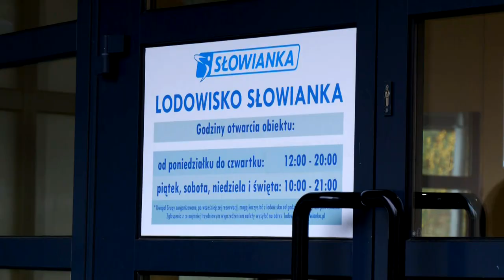Mamy świetną wiadomość dla fanów łyżwiarstwa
Lodowisko  na Słowiance  właśnie zostało otwarte. Sezon oficjalnie rozpoczęty, a piątkowe otwarcie przyciąga entuzjastów zimowych przygód. Zarówno posiadacze  własnego sprzętu jak i ci, którzy preferują wypożyczenie łyżew na miejscu mogą poszaleć na lodowisku.